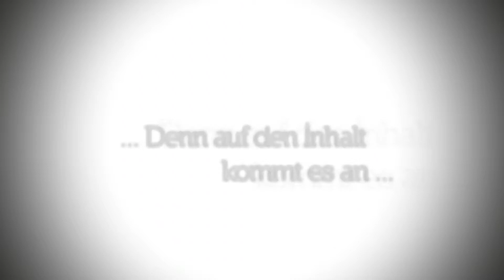Hillekes GmbH & Co. KG Abfüll- und Verschließanlagen - Abfüllmaschine - Zuführtisch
Typ 441 / 4 / 5 / HZW, Abfüllmaschine - Zuführtisch, Fassungsvermögen  1 ½  Europaletten, Leistung: 1000 Stück / 5 Liter Kanister / h, Automatischer Verschrauber, Typ 444, Leistung: 2000 Stück 1 Liter Gebinde / h